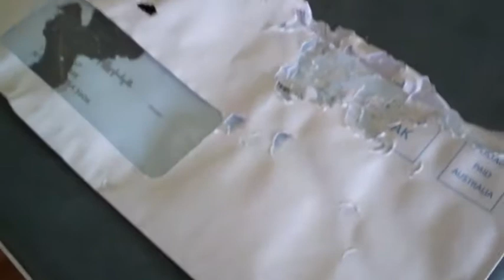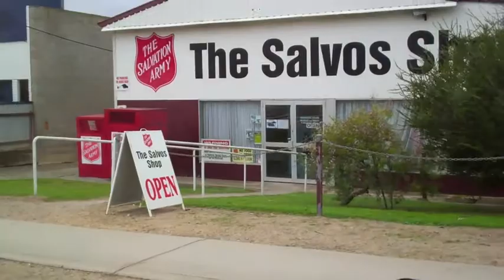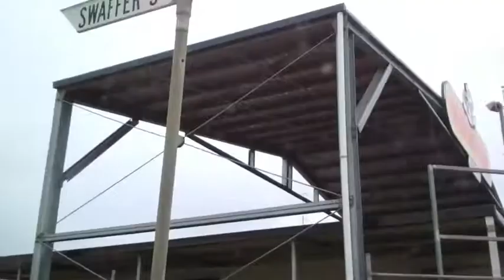Nipples, Lube and Very Hungry Snails!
Shopping with Spriggsy is always a laugh.